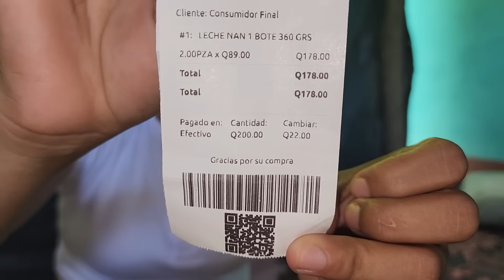🔴¡OMG! La Bebe de Lucila Recibio Esta GRAN BENDICION